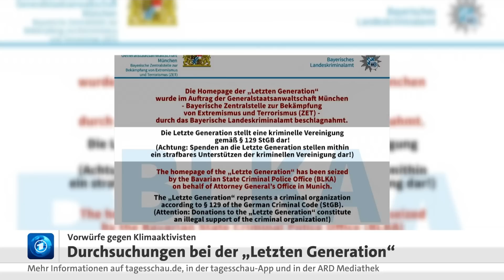Geteilte Meinungen zu Razzia gegen Klimaschutzgruppe "Letzte Generation"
Einsatzkräfte von Polizei und Staatsanwaltschaft gingen am Mittwoch gegen Mitglieder der "Letzten Generation" vor. In sieben Bundesländern durchsuchten sie Räume der Klimaaktivist:innen. Im Zuge der Durchsuchungen beschlagnahmten die Behörden auch die Website der Aktivistengruppe. Die Generalstaatsanwaltschaft München räumte inzwischen ein, dabei einen Fehler begangen zu haben.

Zentraler Vorwurf gegen die Beschuldigten ist, dass sie eine Spendenkampagne zur Finanzierung weiterer Straftaten für die "Letzte Generation" organisiert und so mindestens 1,4 Millionen Euro eingesammelt haben sollen.

Klimaschutzaktivist:innen reagierten mit scharfer Kritik. Die Gruppe "Ende Gelände" kritisierte auf Twitter, Razzien gebe es bei denen, "die vor der Klimakrise warnen, und nicht bei denen, die dafür verantwortlich sind". Die "Letzte Generation" selbst fragte auf Twitter, wann Lobbystrukturen durchsucht und "fossile Gelder der Regierung" beschlagnahmt würden.